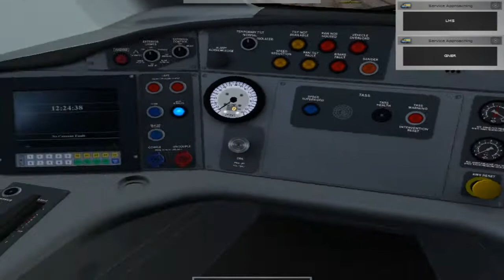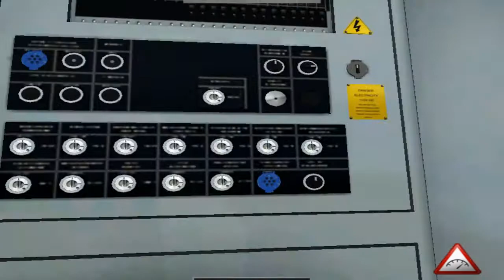fraps test. recording railworks - intercity swallow livery pendolino class 390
sorry about the crash at the end